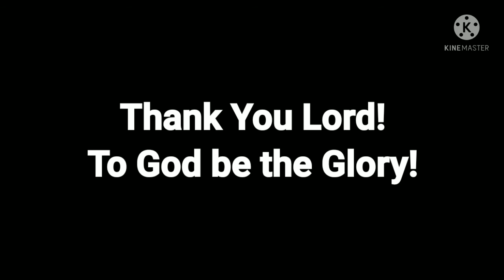"TRAGEDY, TWO DEATHS AT THE SAME TIME" brothers Rest in Peace...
Sa video na ito masasaksihan nyo ang kwento ng isa sa aming ahente na namatayan ng dalawang anak sa isang araw. Sana panoorin nyo hanggang dulo ang video na ito. Thank You mga Ka So Nice.